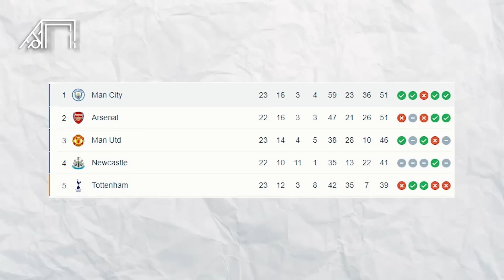Berkomedi Saat Arteta Sudah Gembar-gembor Juara! Kronologi Menurunnya Performa Arsenal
Cetakgol edisi kali ini akan mengulas Arsenal yang mulai kehabisan bensin. Sejak merekrut Jorginho, Skuad The Gunners kerap mengalami kekalahan dalam beberapa pertandingan. Di laga terbarunya pasukan Mikel Arteta dipermalukan Manchester City dengan skor akhir 1-3. Cetakgol akan mengulasnya sebagai berikut.